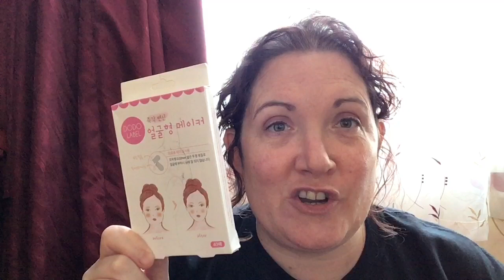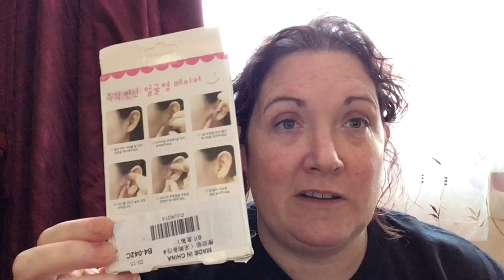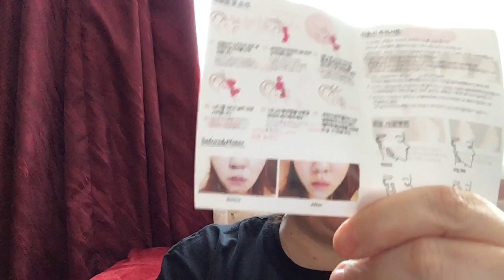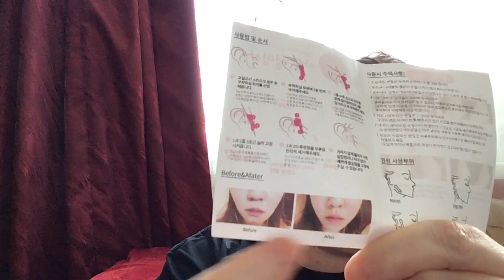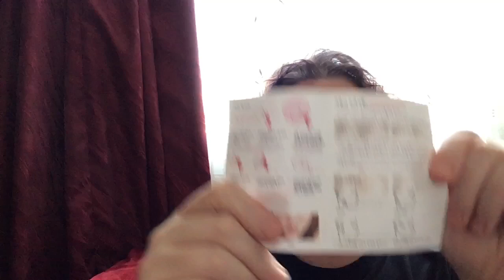DOUBLE CHIN TAPE DOES IT WORK?(from Korea)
Does this double chin tape really work does it get rid of a double chin? It might if I could read Korean lol.
Does it work better then sellotape lol 😂

Reviewing chin tap lol